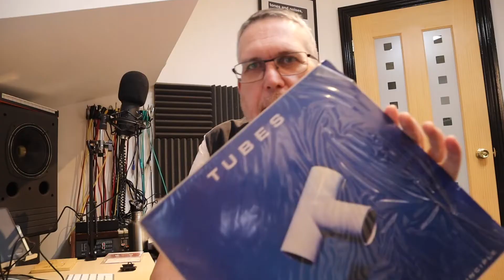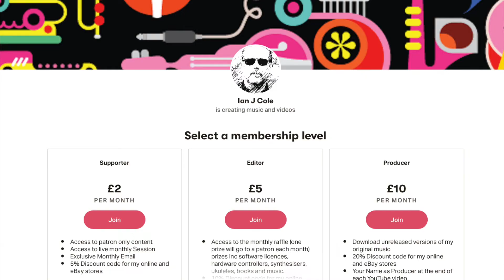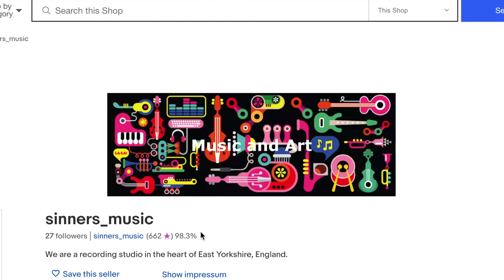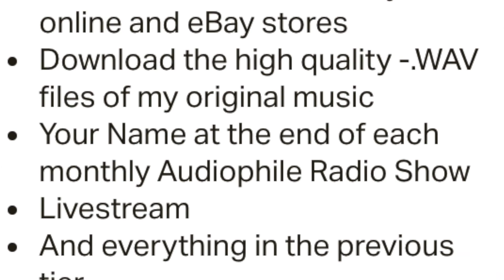Patreon Launch and 5000 subscriber thank-you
Ian launches his Patreon page and shows what some of the benefits of joining are.

The Amazon Associates Page
The camera and music equipment I use and talk about is available to buy via my Amazon Associates page, if you are looking to buy this type of equipment Amazon will give me a small commission if you buy via the page (it won’t cost you anymore)
Thanks in advance Ian